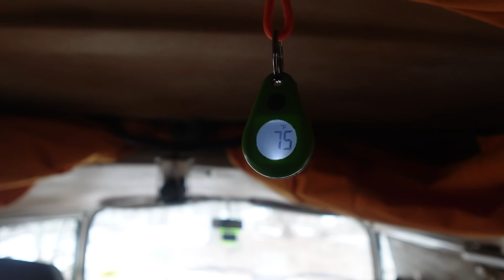SNOWSTORM CAMPING in a VW BUS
Winter Snowstorm camping in my 1979 VW Bus. 1 foot of snow coming in this spring snowstorm. Probably the last one of the year. I went back out looking for a cozy getaway one last time this year.
I brought some dank beers! Reviewed Northwoods Brewing's IPA and drank some Flume by Definitive Brewing and will post my reviews on Untappd. Follow me there RealHoppyCamper

for some of the gear I wear on camera and also the glassware. Let me know if you want anything there! I'm wearing the hat and hoodie I have available here

Cooked some Cheeseburger Soup for a cozy, warm meal in the cold snow:
It was super yummy! Just use less potatoes than I did haha! Oh and bring some hot sauce of your liking, it needs it.